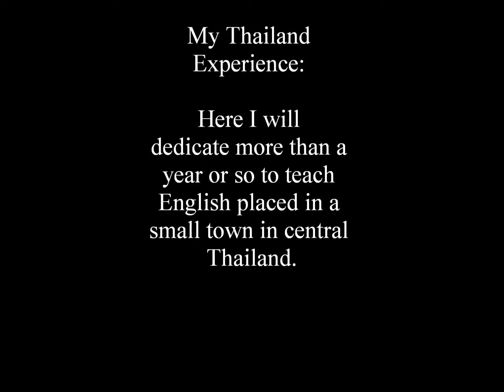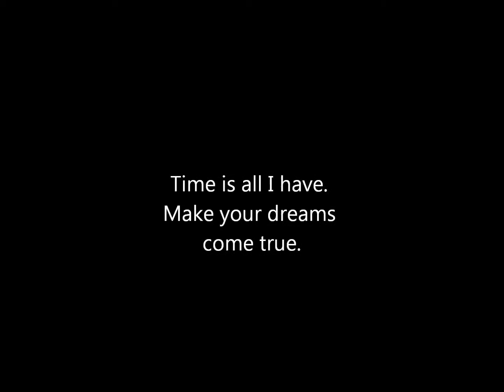Teaching in Thailand July 27 - September 3rd, 2013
This is my first-ever video made with editing. I am a complete noob at this so do not judge please :). Roughly a month video of what I have experienced as a foreign English teacher in Thailand. Enjoy!